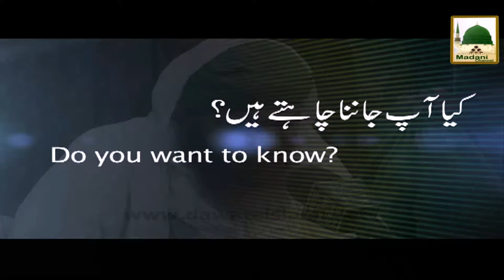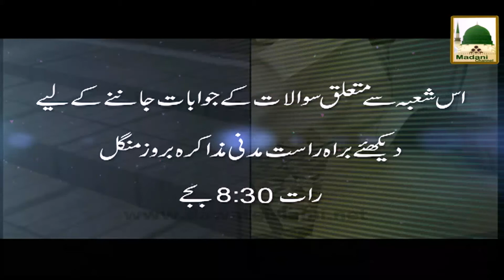Madani Muzakra Sat 8 30pm Promo